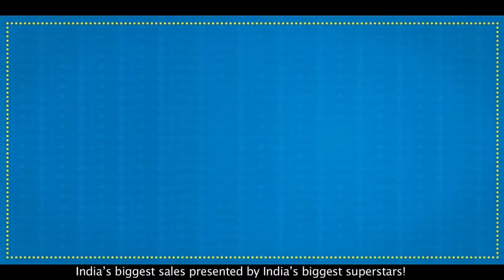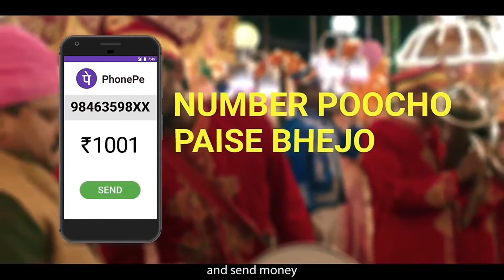9 Most Funny Indian TV Ads || Make my trip and Flipkart Kids Ads || SHINELOVEADS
9 Most Funny Indian TV Ads || Makemytrip FlipkartKidsAds || SHINELOVEADS

SHINE Creativity
SHINE Designing
SHINE Photography
SHINE Promotions
SHINE Advertising
SHINE Digitalmarketing

SHINE your Business with SHINE AD AGENCY

Ads Courtesy from : Makemytrip , FlipkartKidsAds
Brand Name: Makemytrip , FlipkartKidsAds